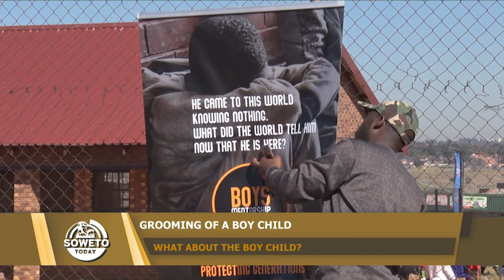SOWETO TODAY | GROOMING OF A BOY CHILD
In this episode of Soweto Today, we talk about the importance of the grooming of a boy child as well as the state of the overall wellness of men. Helping with the discussion is Mpumelelo Buthelezi, who is the founder of the Boys Mentorship Organization, as well as Thato “TT” Mbha, who is the founder of Amatyma Wellness Network.